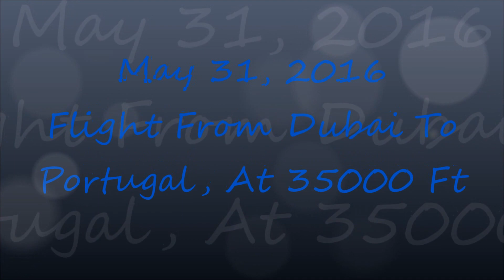May 31, 2016 Flight From Dubai To Portugal, At 35000 Ft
My flight from Dubai to Portugal, some photos, captured from the Airplane at 35000 feet, amazing...